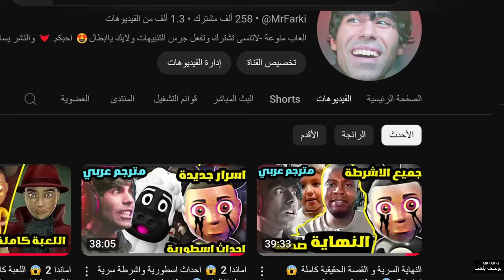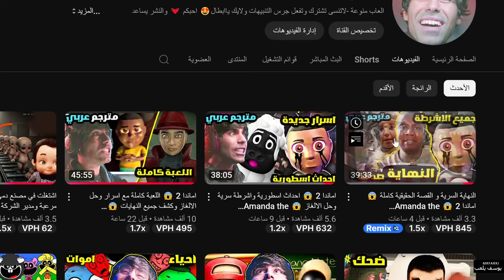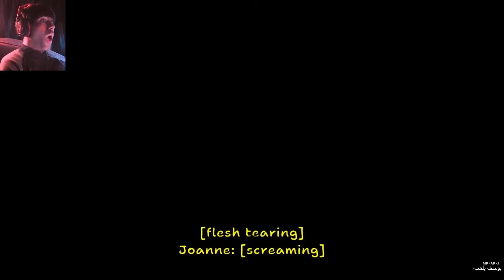جميع نهايات اماندا 2 السيئة والجيدة والسرية مع شريط سري اخضر 😱 Amanda the Adventurer 2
يوسف يلعب | Mrfarki
Mr farki
ارعب لعبة
قارتن اوف بانبان
بوبي بلاي تايم
سكيبيدي تويلت